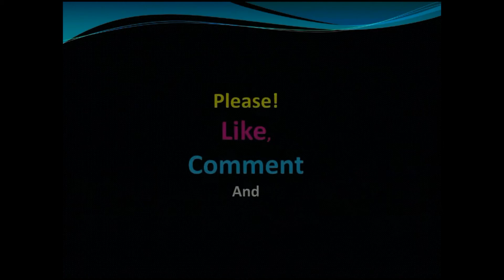Funny Nepali Drama NAKABANDHI|Channel Gorkha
♥अरु रमाइला Video हरु हेर्न यँहा जानुहोस ://goo.gl/rFXv2k

Funny Nepali Drama NAKABANDHI.It's a Funny Nepali Comedy Natak Video Showed at Soaltee Crowne Plaza Kathmandu by the Hotel Staff Members on the Hotel's Anniversary Day.Channel Gorkha|

Namaste and Welcome to our Favorite YouTube channel - "Channel Gorkha".
Channel Gorkha has also a range of videos covering Funny videos,Nepali Panceh baja Dance Videos,Nepali Local Dance Videos,Nepali News,Nepali Recent Festival Videos,Other interesting videos and many more !

Thanks !!

Thanks!